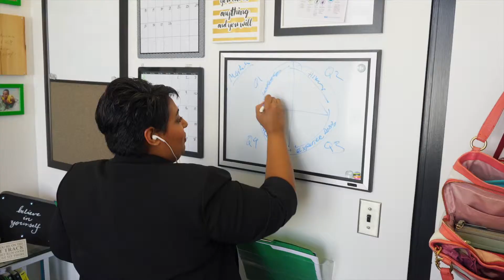Crystal D'Cunha, Customer Experience Keynote Speaker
My purpose and passion are to IGNITE leaders, EXCITE Employees, and DELIGHT Customers to be loyal for life! My signature 7 steps to Customer Experience (CX) Excellence, is driving profitability and Customer satisfaction with small-med businesses Nationwide!

The 7 Steps to CX Excellence!

Vision Vitals
Lovesick Leadership
Top Talent
Culture Connection
Design To Delight
Sales and Service Synergy
Coaching for Confidence

As an award-winning entrepreneur, accomplished Senior Executive, and Customer Experience Engineer, my experience spans more than 20 years of success in the retail, construction, hospitality, and non-profit industries. Honored with the “40 Under 40” business achievement award and nominated for multiple the Women in Business awards, I’m always humbled when I’m asked to inspire leaders to take her business to the next level by and create loyalty for life amongst both internal and external customers!

Having had the opportunity to cultivate a culture of success with best in class sales teams and award-winning organizations, It was a proud moment in my career when over 93% of purchasers said they would happily recommend us to family and friends.

When I speak to audiences around the world, I’m fuelled by my first-hand front line experiences. These powerful stories are relatable and because I have been in their shoes, I know the struggles with leadership, employee engagement and customer satisfaction first hand.

At an early age, I understood that helping is the new selling and that in everything you do you must think of the customer's point of view. In saying that I choose to customize my degree, and get a PhD in people skills!  As a Disney Institute graduate, a certified John Maxwell professional speaker, a Jack Canfield licensed coach, and a Tony Robbins alumni, I strategically contribute to my industry and my community.

I look forward to connecting with you soon!

Your Friend,
Crystal D’Cunha
Chief Experience Officer,
The INSIDE View